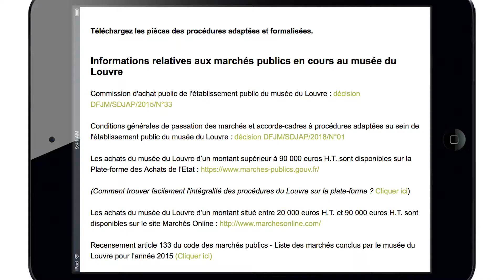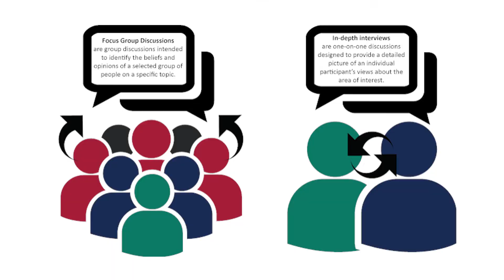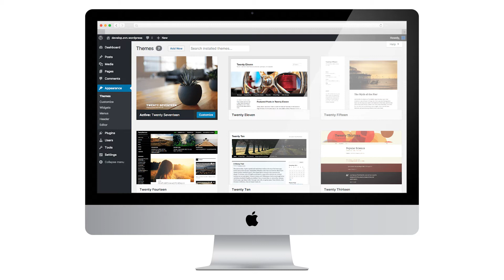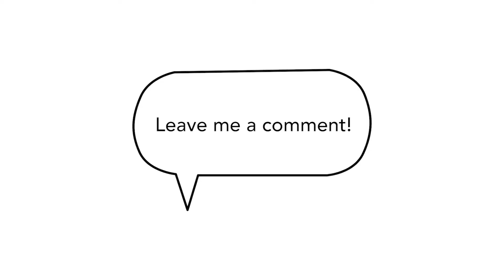SELL YOUR ART IN PARIS (Art Career Advice)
Showing and selling their art in Paris is the dream of many emerging artists. Selling your artwork to affluent collectors is not only financially rewarding but also emotionally reassuring.

When I started this project I wanted to bring a young street artist from Spain to France via a partner gallery. To my surprise, the artist was not willing to change anything about his art to fit the gallerist's requirements, not even a small detail.

What would you do? What do you think about changing your artwork to fit your clients?